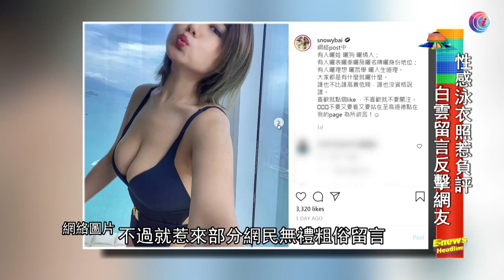白雲劉晨芝怕痛拒打肉毒桿菌美容 - 20210724 - 娛樂頭條E-news Headline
白雲和劉晨芝這天一起現身美容店開張活動，兩位愛美之人各有護膚心得，卻稱因為怕痛堅拒注射肉毒桿菌美容，白雲早前於社交平台大派福利，上載多張性感泳衣照片，卻惹來負評，白雲不惜留言反擊網友。

2. 劉培基憶述為梅艷芳及羅文穿上壽衣 盛讚名模柴文意專業無可挑剔【星級會客室 2013 劉培基 訪問 中文字幕】
3. 劉培基憶述母親曾不認他作兒子 童年粉嶺寄宿生活 自小見盡人情冷暖【星級會客室 2013 劉培基 訪問 中文字幕】